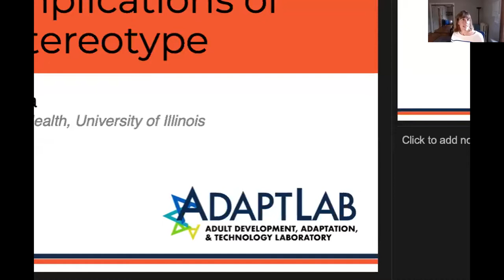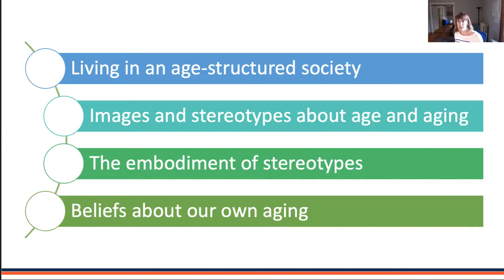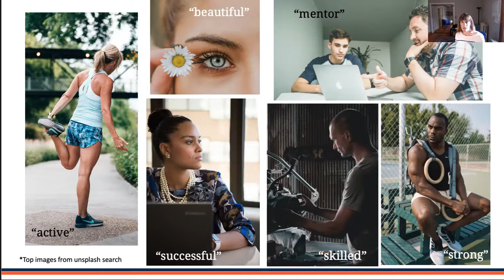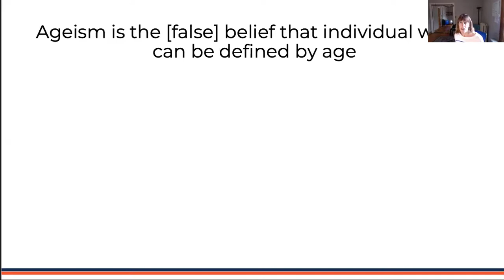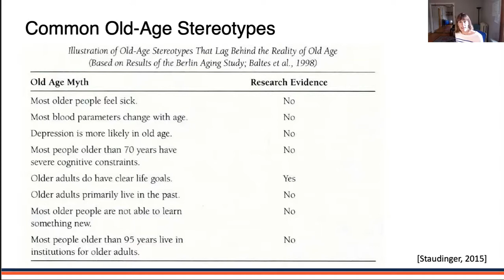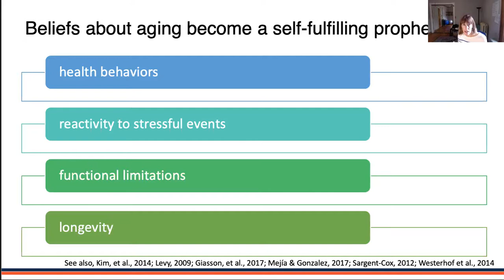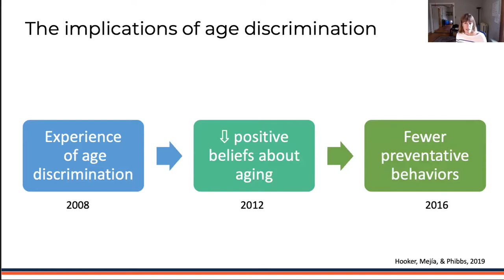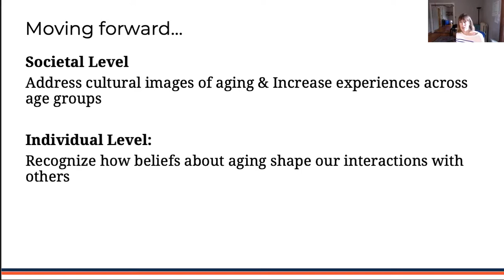Dr. Shannon Mejía: Ageism and the Implications of Aging into a Stereotype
Dr. Shannon Mejía, Assistant Professor at the University of Illinois at Urbana-Champaign's College of Applied Health Sciences, presents an overview of research on the formation of stereotypes about aging and the processes by which they are internalized to become self-stereotypes of one's own aging.